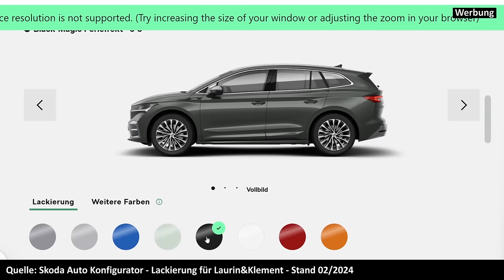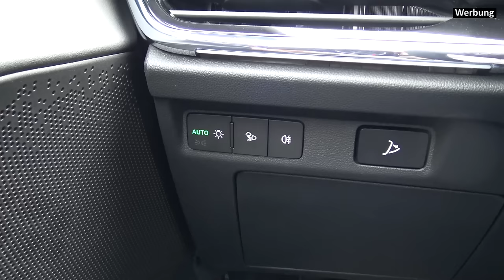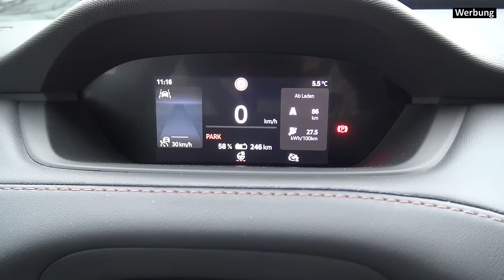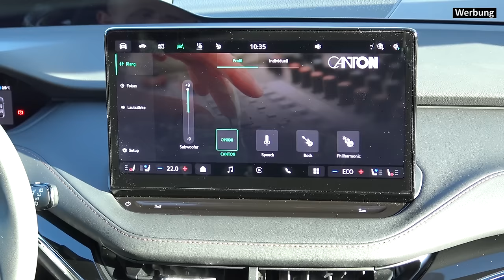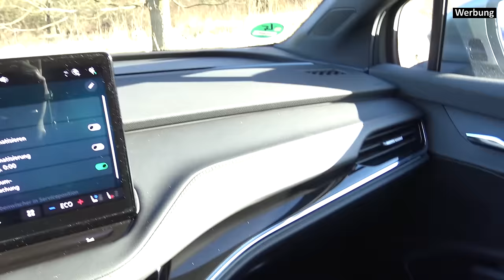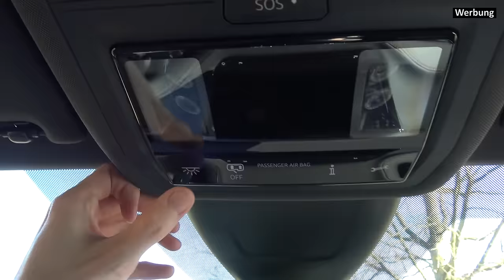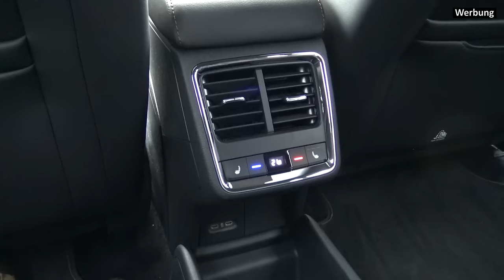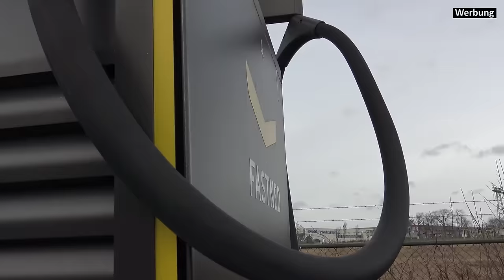Der neue Skoda Enyaq 85 L&K im Test - Jetzt noch besser? Review Kaufberatung - 286 PS RWD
Ein familientaugliches Elektroauto war der Skoda Enyaq schon immer - jetzt sollen ihn ein neuer Antrieb sowie eine neue Ausstattung noch besser machen. Wie gut das funktioniert, seht ihr in meinem neuen Test des Skoda Enyaq 85 Laurin&Klement. Viel Spaß!

Transparenz: Mein Testwagen wurde mir diesmal direkt von Skoda Auto Deutschland für einen begrenzten Testzeitraum zur Verfügung gestellt. In der Gestaltung meines Testberichtes war ich jedoch völlig frei.

00:00:00 - Intro
00:00:21 - Design und Allgemeines
00:03:35 - Motoren und Antriebe
00:06:32 - Fahreindruck Motor und Antriebe, AVAS
00:14:57 - Einstieg, Sitze und Übersichtlichkeit
00:16:04 - Cockpit und Infotainment
00:41:48 - Qualität und Ablagen
00:49:28 - Kaufberatung und Preisvergleich
00:55:42 - Rückbank
00:58:05 - Kofferraum
01:00:12 - Fahreindruck Fahrwerk, Komfort, Lenkung, Assistenten, Licht
01:13:09 - Akku, Laden und App
01:18:25 - Fazit

Wie ist eure Meinung zum neuen Skoda Enyaq 85 Laurin&Klement - wäre er jetzt das perfekte Elektro-Familienauto für euch? Ich freue mich auf eure Meinungen in den Kommentaren!

Wie hat euch mein Testbericht gefallen? Was ist gut, was kann ich besser machen? Schreibt mir eure konstruktive Kritik gerne in die Kommentare.

Mein Testwagen stammte diesmal von Skoda Auto Deutschland - daher kann ich euch keinen direkten Link zum Testwagen geben. Hier erhaltet ihr jedoch den Konfigurationscode des getesteten Skoda Enyaq 85 Laurin&Klement: C96BE6VB

Noch ein wichtiger Hinweis:
Das hier gezeigte Video ist ein unabhängiger Fahrzeugtest und keine Werbeanzeige. Die Fahrten mit meinen Testwagen erfolgen auf eigene Kosten. Eingeblendete Bilder oder Fahrzeuginserate dienen der Illustration und stellen keine Werbung dar. Eine Kennzeichnungspflicht als Werbung oder Anzeige kann ich daher aus meiner Einschätzung der aktuellen Rechtslage nicht erkennen. Sollten einzelne Videos nicht diesem Grundsatz entsprechen, kennzeichne ich diese entsprechend.